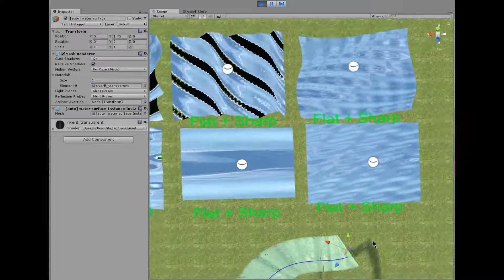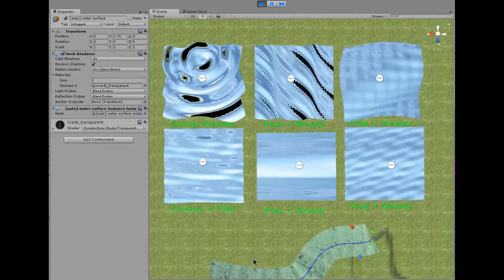AAA Rivers - wave-shader for lakes / wide or slow rivers